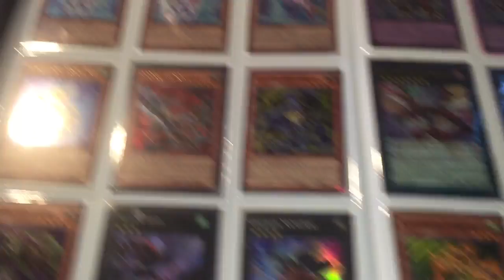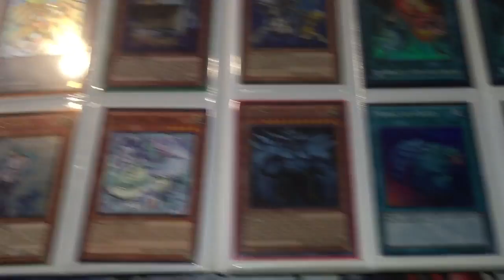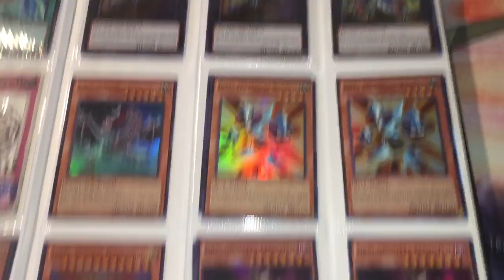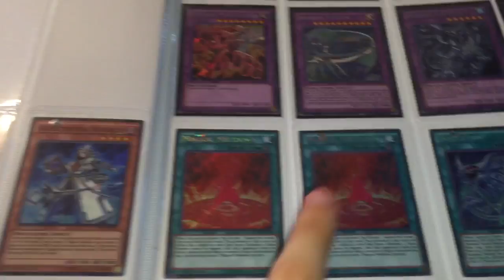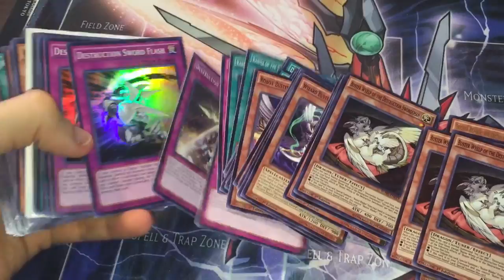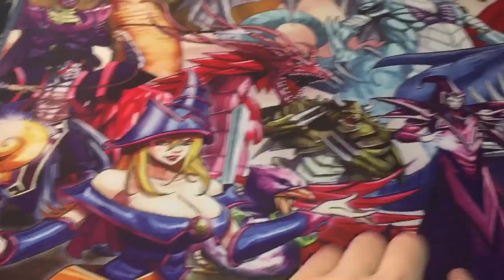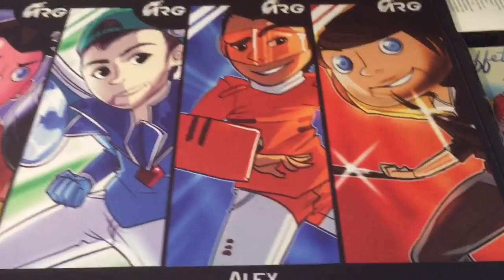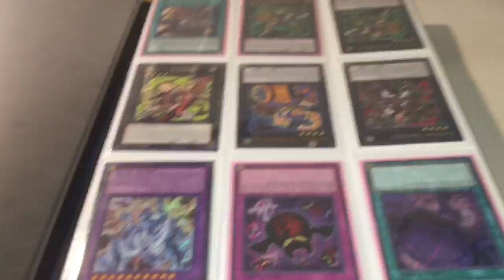MY YUGIOH TRADES!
Looking to sell away all the cards/mats in this video.
DUELING NETWORK: intch95